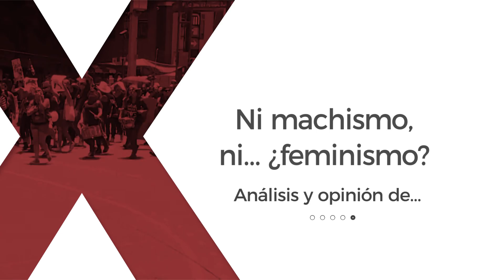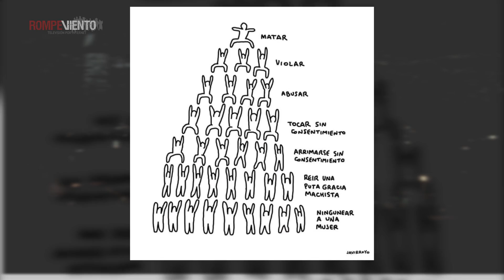Ni machismo, ni… ¿feminismo?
El feminismo como movimiento ético-político exige a las mujeres procurar espacios de autocuestionamiento y reflexión respecto a las formas, actitudes, acciones o ideas desde las que puedan estar replicando, entre ellas y otras personas, el modelo patriarcal de socialización y, por lo tanto, de dominación.

No te pierdas la opinión y reflexión de Mitzi Robles, licenciada en Filosofía y maestra en Humanidades por la UAM.